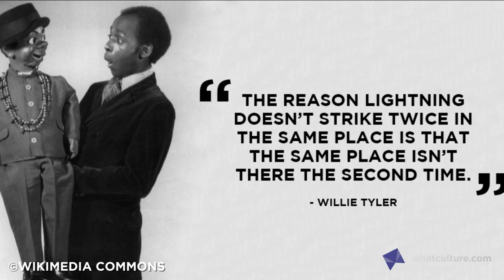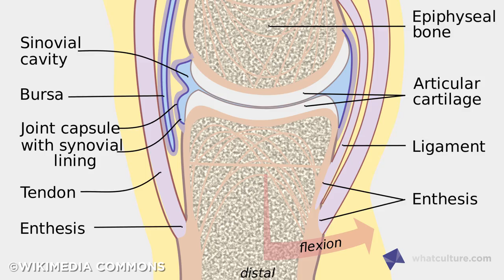10 False "Facts" You Probably Believe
Don't panic folks, you're not alone in believing these things.